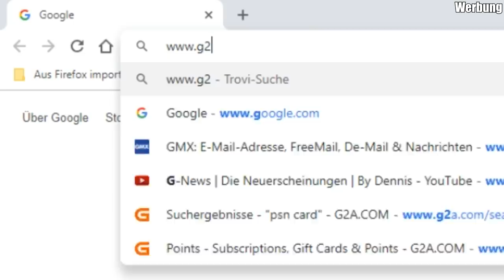XXL SPECIAL IN BLACK OPS 4